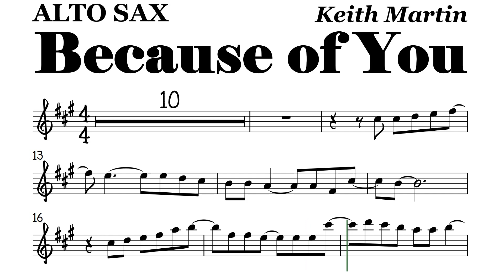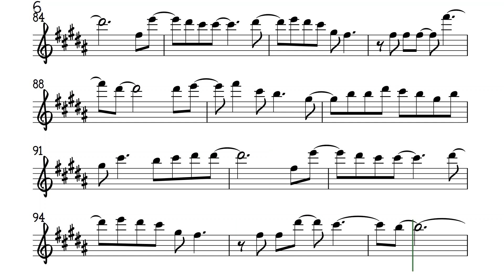Because of You Alto Sax Sheet Music Backing Track Play Along Partitura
Keith Martin. Kyla.